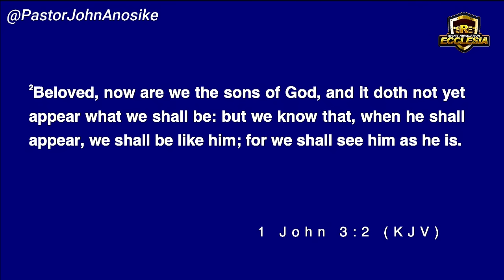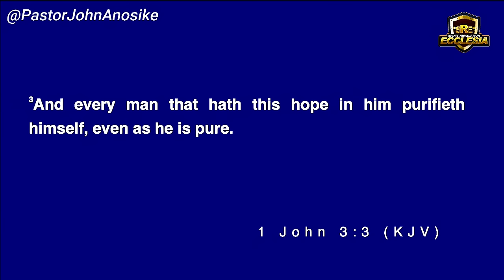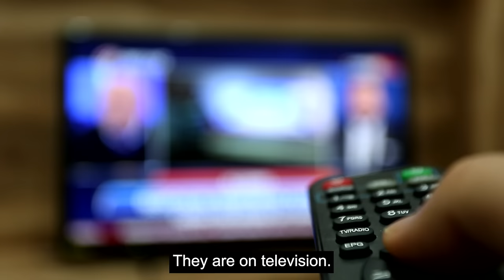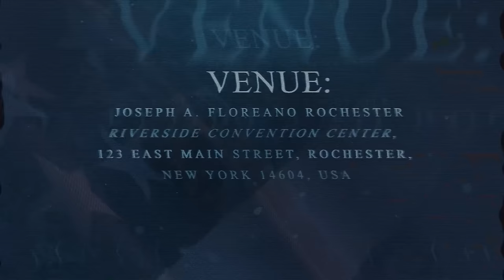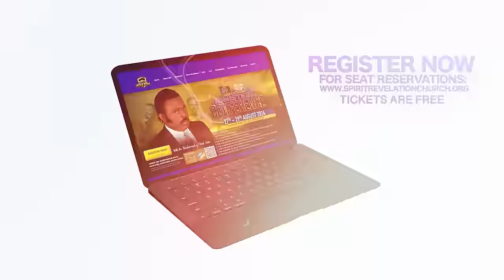❗ Purify yourself now, before it is too late...